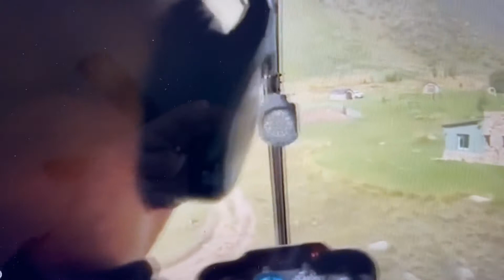Part 5- Settling with Power-(Vortex Ring State)- Helicopter Ground School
We review some accidents where Power Required exceeded the Power Available